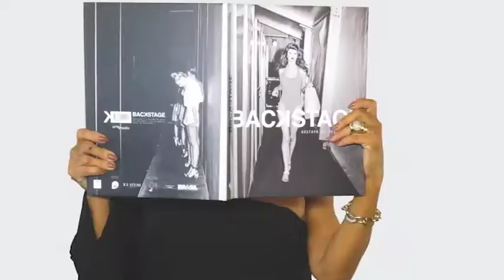BECO DA BARAO 18/03/18